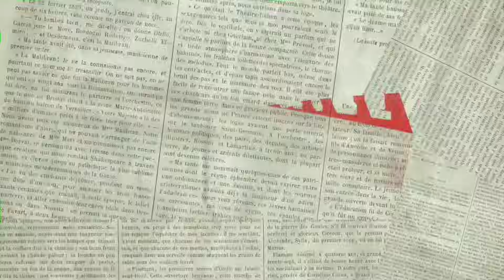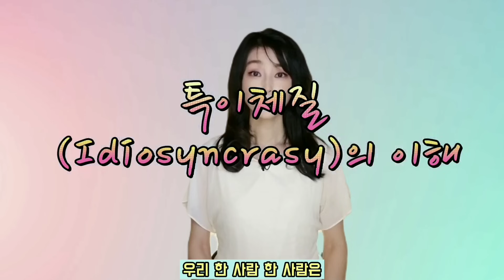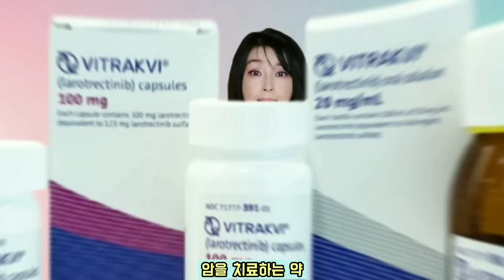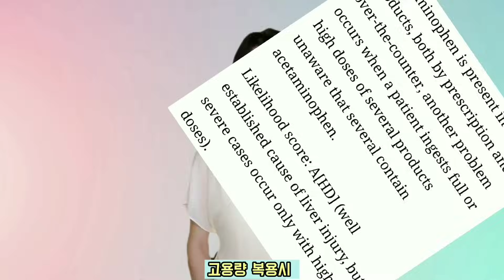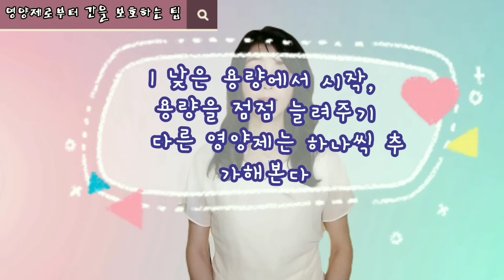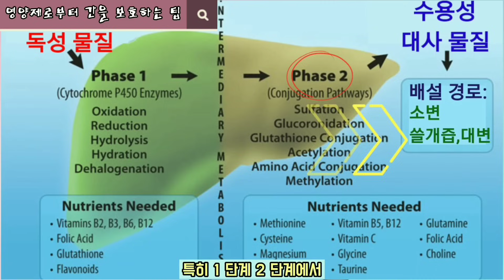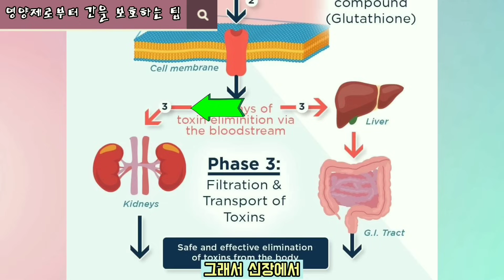간손상 우려 최소화하는 영양제 섭취법 (feat. 간해독/간 디톡스/간청소)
📢 영상의 모든 정보는 의료 교육의 목적으로 제작되었으며 일반적인 의료 정보와 크리에이터의 의견이 포함되어 있습니다. 댓글에 의약상담 질문을 하셔도 되지만 진료/치료 선택은 반드시 개인의 의료 프로파일을 담당하고 있는 주치의와 상담하여 결정하시기 바랍니다~

◇시청자들의 참조를 위한 개인 리뷰와 소개 영상이며 특정 의약품을 광고하지 않습니다. 걸어둔 링크는 사이트 방문 편리를 위한 것이며 제품 추천을 의미하지 않습니다.